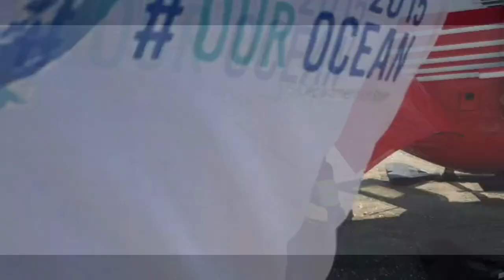CTnews.ro | Intervenția elicopterului SMURD pe plajă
Un bucureștean s-a înecat în zona Hanul Piraților din Mamaia. A fost resuscitat și preluat de elicopterul SMURD

VIDEO: SAJ Constanța